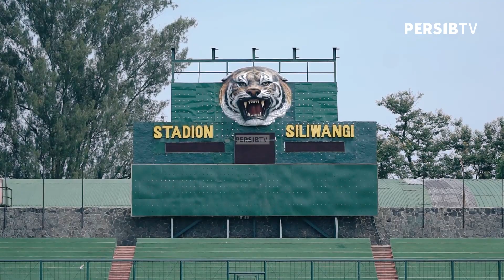Latihan Perdana di tahun 2023 | TRAINING SESSION (5/1/2023)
PERSIB kembali menggelar latihan usai diliburkan selama 10 hari. Pangeran Biru menggelar latihan perdana di Stadion Siliwangi, Kota Bandung, Kamis 5 Desember 2023.

Pelatih fisik Carlos Grande Rodriguez dan Yaya Sunarya memimpin pemanasan seluruh pemain pada awal sesi latihan. Ciro Alves dan kawan-kawan diberikan pemanasan ringan sebelum memasuki pada menu latihan utama.

Tidak hanya itu, sentuhan bola jarak pendek menjadi fokus pelatih PERSIB, Luis Milla dalam sesi latihan yang digelar mulai pukul 14.00 WIB tersebut. Meskipun di bawah terik matahari, seluruh pemain tampak bersemangat melahap porsi latihan. Menjelang sesi berakhir, Milla memberikan gim kecil internal kepada para pemain.